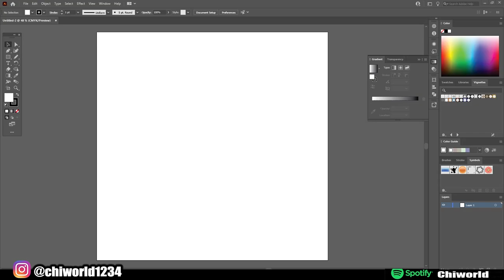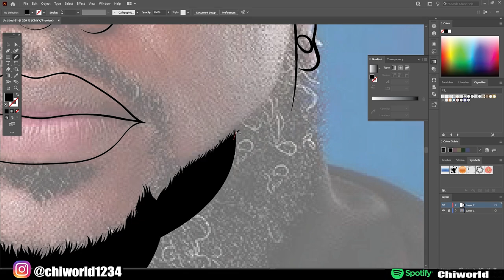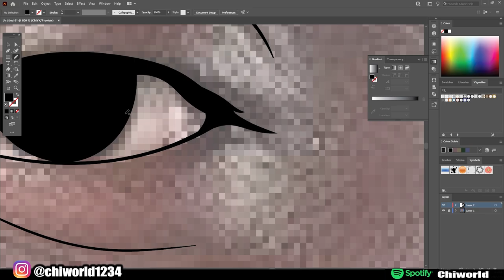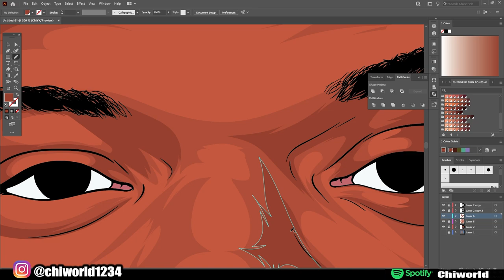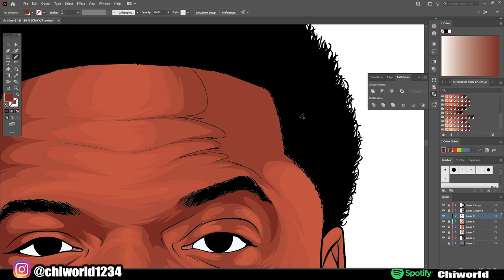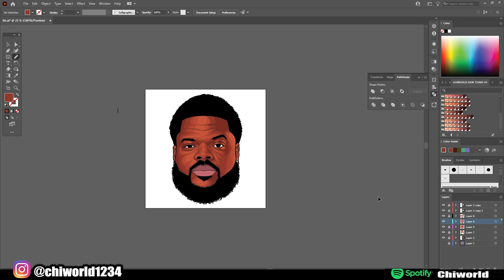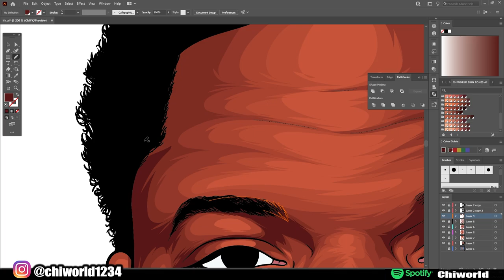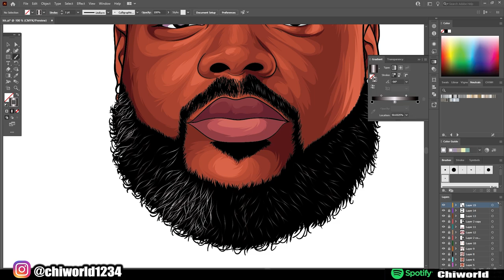Cartoon Speedart For Customer / Adobe Illustrator